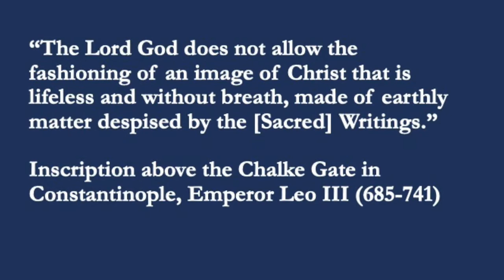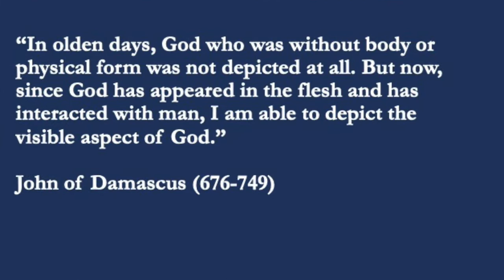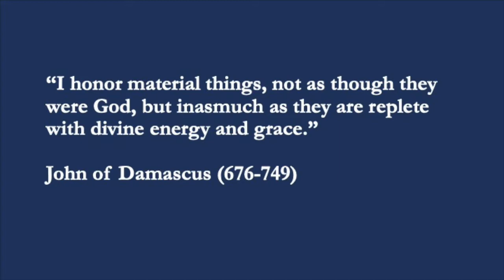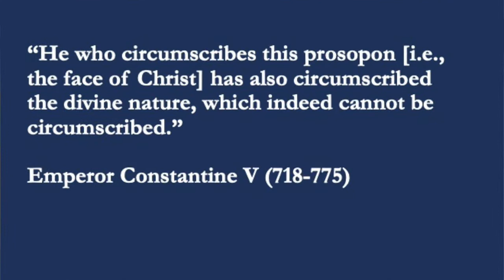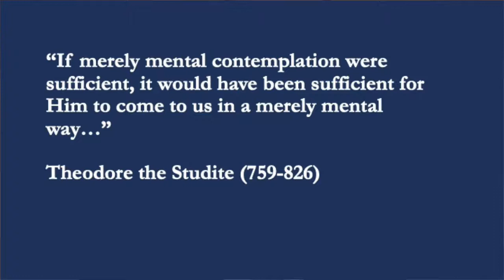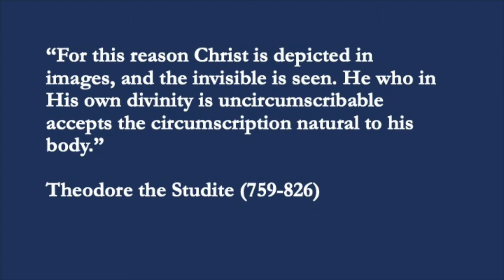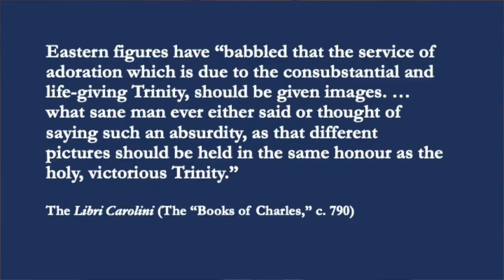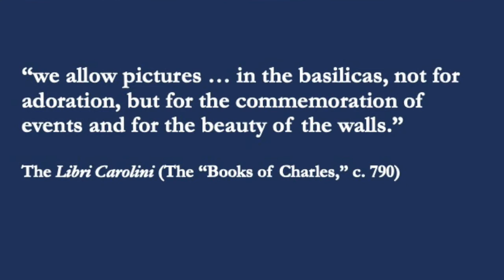Faith Forum: “Breaking Beauty: Icons and Iconoclasm”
Presented by Dr. Mark McInroy. Are images of God false idols? In the eighth and ninth centuries worries about images of God reached a fever pitch. Iconoclasts (or “image-breakers”) issued vigorous denouncements of images, and they destroyed countless icons in their zeal for imageless devotion to God. These events provoked ancient Eastern theologians such as John of Damascus and Theodore the Studite to articulate a theological rationale that supported the use of images of God. Although their arguments proved to be persuasive in the Christian East, Western Christianity received their ideas differently, resulting in a mixed legacy concerning the use of images in the West.